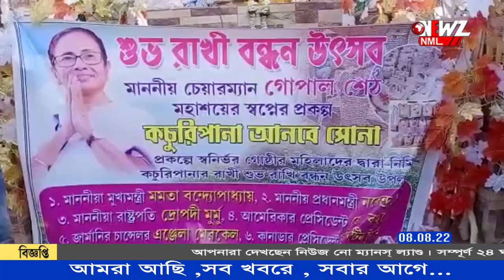পুরসভার তৈরি রাখি যাচ্ছে মুখ্যমন্ত্রী থেকে শুরু করে আমেরিকার প্রেসিডেন্ট জো বাইডেনের কাছে।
রাখি উৎসবের আগেই, বনগাঁ পুরসভার তৈরি রাখি যাচ্ছে রাজ্যের মুখ্যমন্ত্রী থেকে শুরু করে আমেরিকার প্রেসিডেন্ট জো বাইডেনের কাছে। বাইশে শ্রাবণ পালন অনুষ্ঠানে জানালেন পৌরপতি।